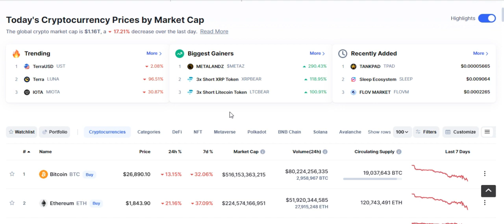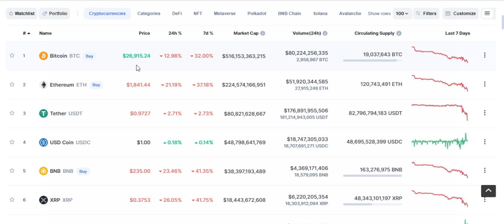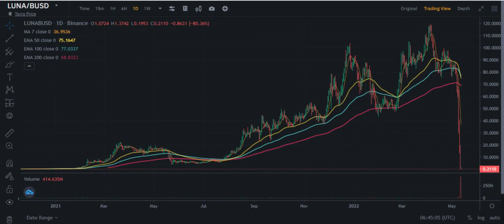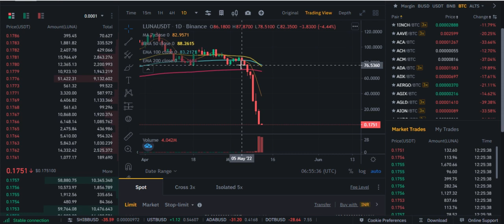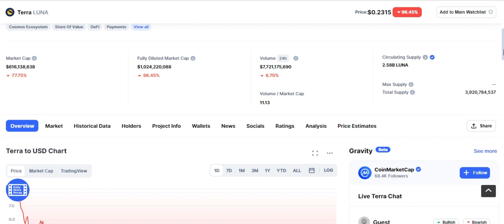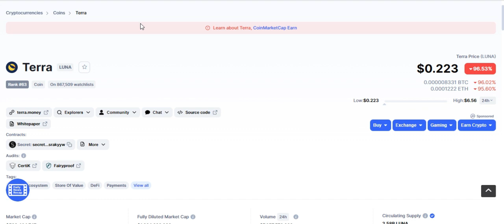एक crypto currency जिसने 24 घंटे में बर्बाद कर दिया | LUNA Crypto Currency Latest News | Terra Luna